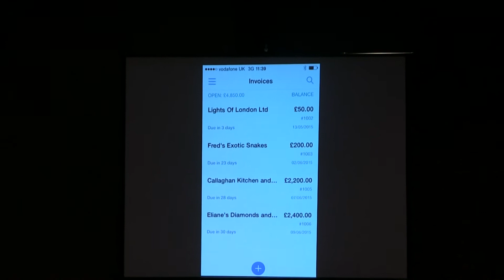The Verge: Change and what it means for accountants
AccountingWEB was lucky enough to crack an invite to the AIMS conference in Birmingham. We used the opportunity to get to the bottom of what exactly the changes in accounting actually mean.